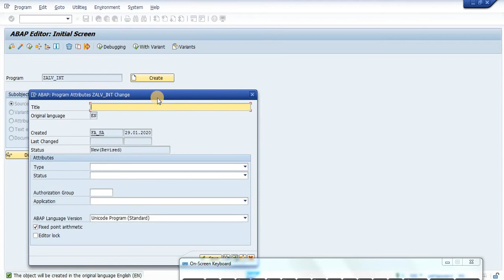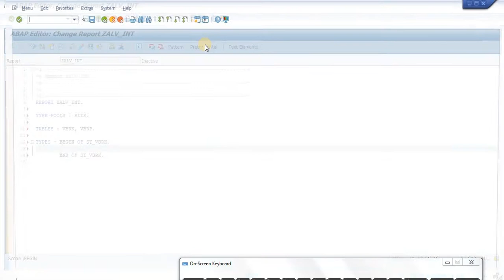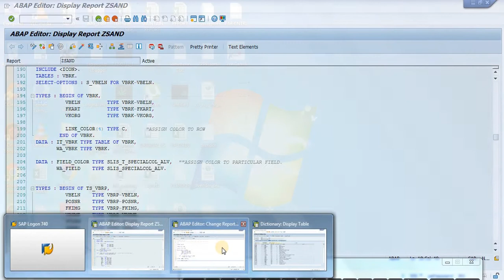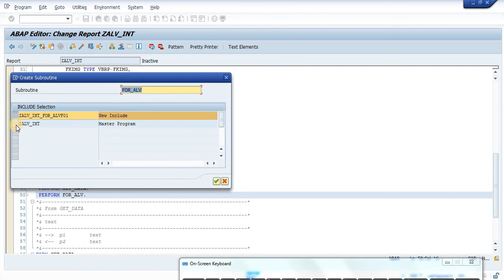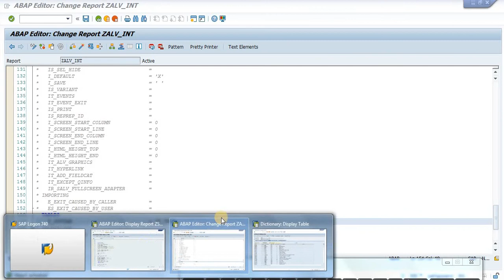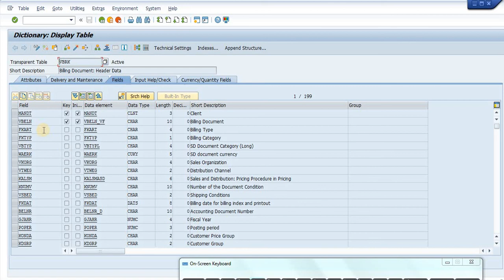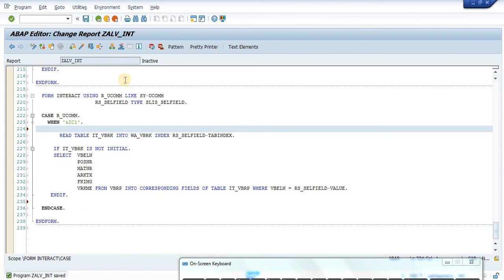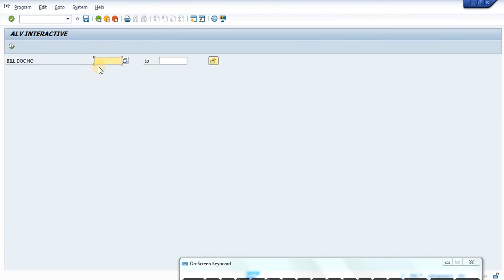SIMPLE ALV INTERACTIVE REPORT using Resuse_alv_grid_display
In this report we have shown how to execute a simple yet effective ALV Interactive based based on 2 tables using the FM  reuse_alv_grid_display.